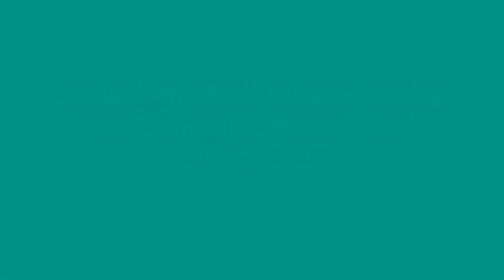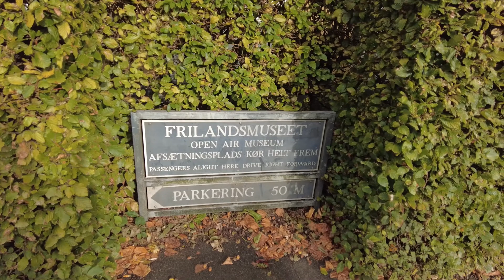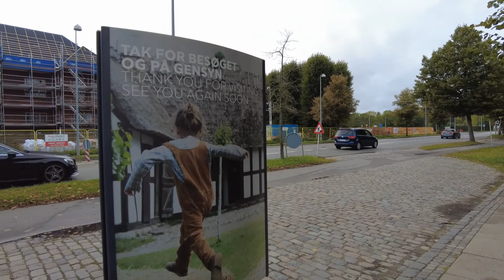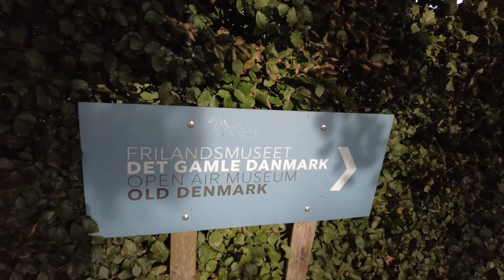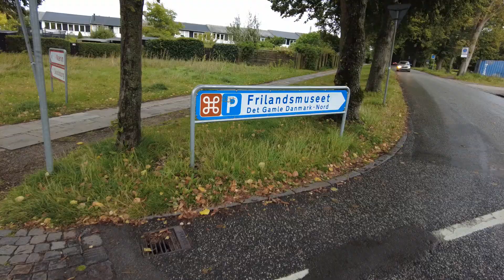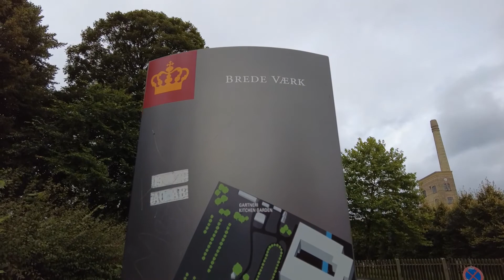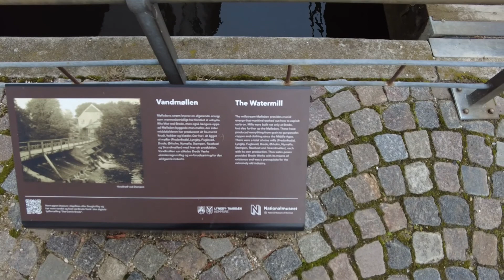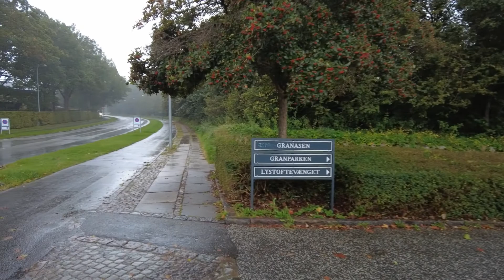[4K] Walk Copenhagen Denmark: A random stroll on a rainy day, Old Denmark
Turkce aciklamayi asagida bulabilirsiniz.

Hello everyone,

On a rainy autumn day, I strolled randomly around the Old Denmark museum "Frilandsmuseet" and then I came across another museum near the actual museum. It was the first time that I was across this place by a chance and it was a really nice coincidence. :-)
Unfortunately you cannot film or take photos in Frilandsmuseet so that is the reason why I just took shoots from outside the museum before I came across "Brede Værk" which is a museum of industrial culture. It is located by Mølleåen north of Kongens Lyngby. But the museum has been closed to public since 2018 due to financial savings.

Herkese merhabalar,
Yağmurlu bir sonbahar gününde, Eski Danimarka'nin sergilendigi "Frilandsmuseet" muzesinin etrafinda rastgele dolaşirken asıl müzenin yakınında başka kucuk bir müzeye rastladım. Bu yeri tesadüfen ilk kez gördum ve tabii ki cok hoş bir tesadüf oldu bu. :-)
Ne yazık ki Frilandsmuseet'te film ve fotograf çekemiyorsunuz, bu yüzden bir endüstri kültürü müzesi olan "Brede Værk" ile karşılaşmadan önce müzenin dışından çekimler yapabildim sadece. Kongens Lyngby'nin kuzeyindeki Mølleåen tarafında bulunuyor bu kucuk muze. Ancak bu müze, mali tasarruflar nedeniyle 2018'den beri halka kapalı.
Teşekkürler, keyfini çıkarın! :-)